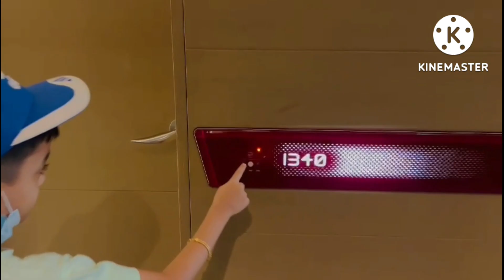Yas Island Abu Dhabi / Holiday Trip / W Abu Dhabi